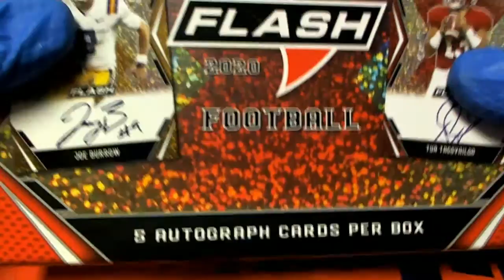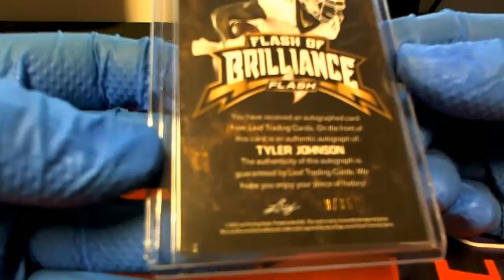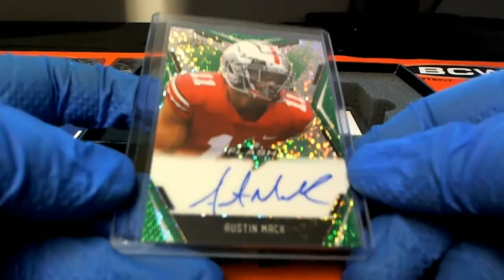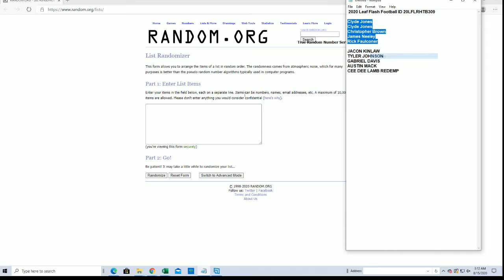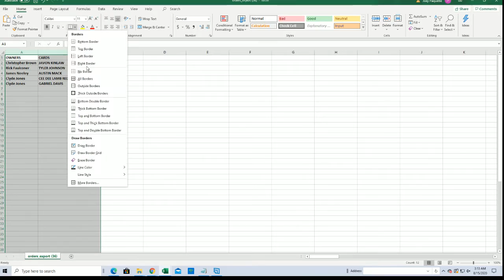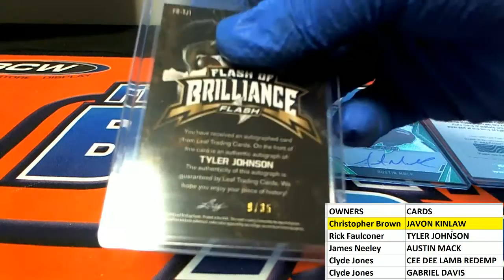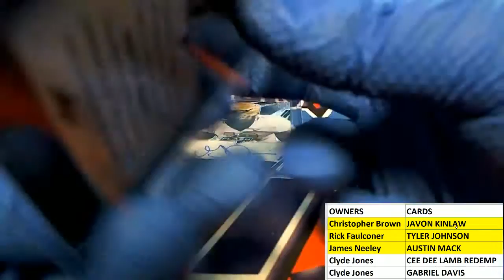2020 Leaf Flash Football ID 20LFLRHTB309